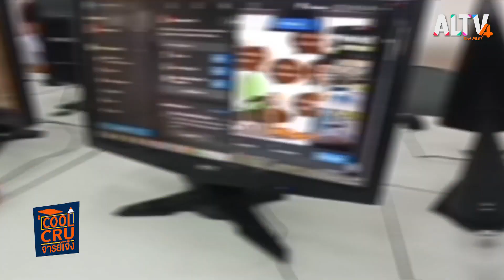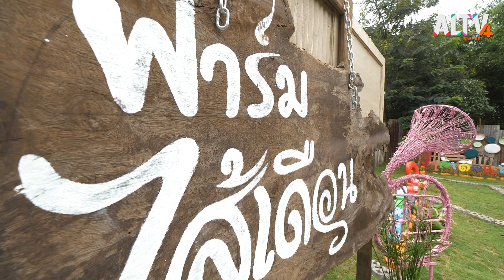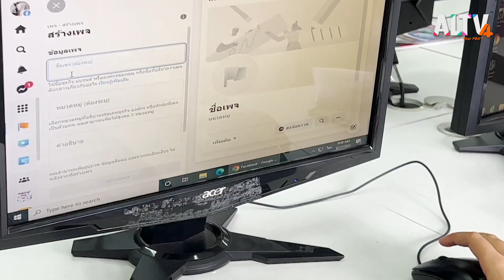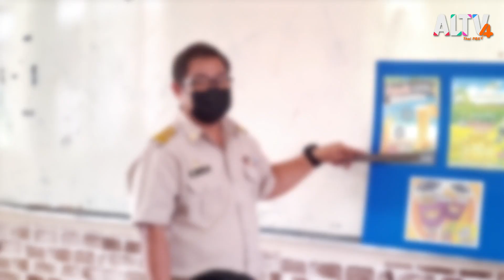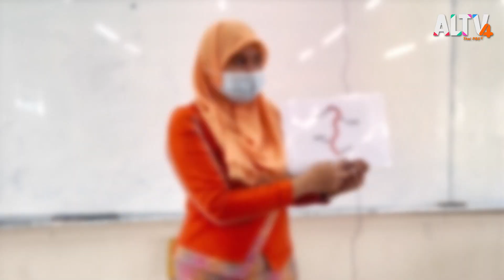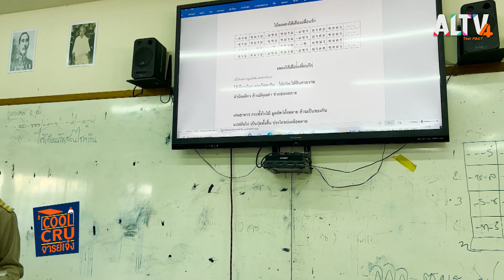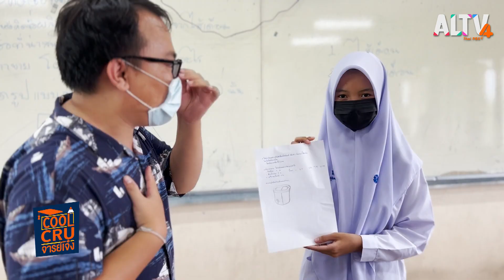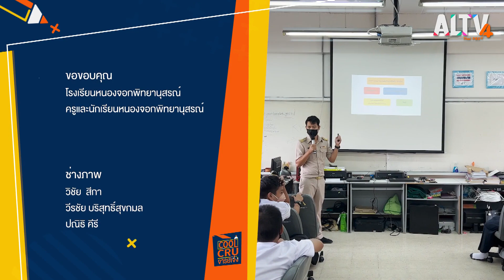ผนึกกำลังครู : ไส้เดือนเพื่อนรัก l Cool Cru จารย์เจ๋ง (7 ส.ค. 65)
พบกับการผนึกกำลังของคุณครูโรงเรียนหนองจอกพิทยานุกรณ์ จังหวัดกรุงเทพมหานคร นำไส้เดือนใต้ดินที่อาจถูกมองข้าม มาบูรณาการการเรียนการสอน ให้กับนักเรียนของโรงเรียนแห่งนี้
📌 รับชมได้ทาง